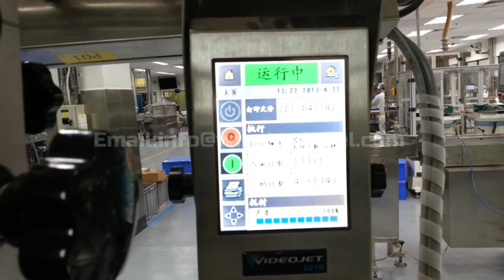WINSKYS customized labeling machine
If you want more detailed information, you can enter our official